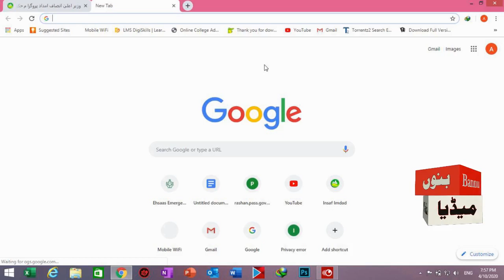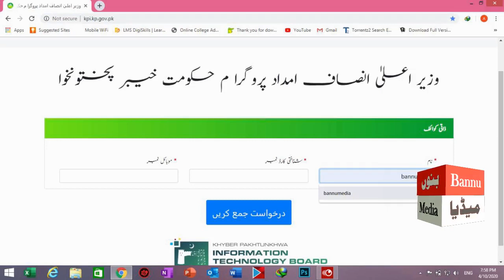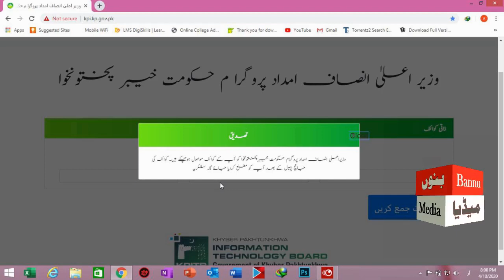insaf imdad program registration 8583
insaf imdad program registration 8583 method